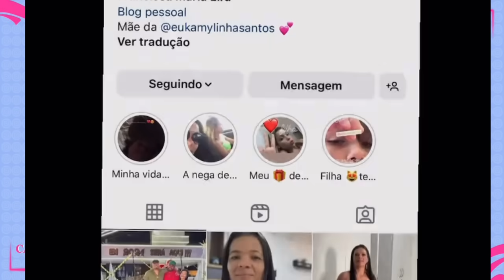MIGUEL VAI DORMIR COM KAMYLINHA 😱+KAMYS FALA ISSO PRA O ANDYN👀VEJA